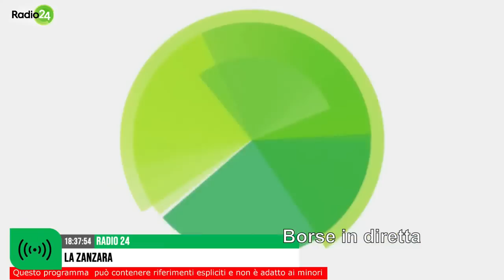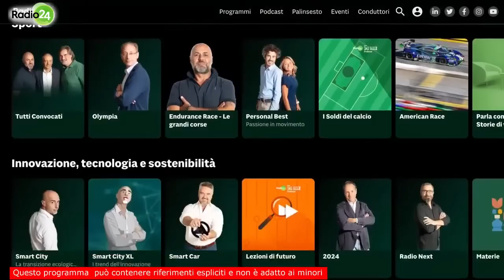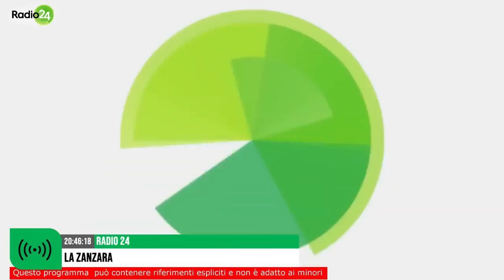La Zanzara del 22.09.2023 [No pubblicità]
E buon fine settimana italiani